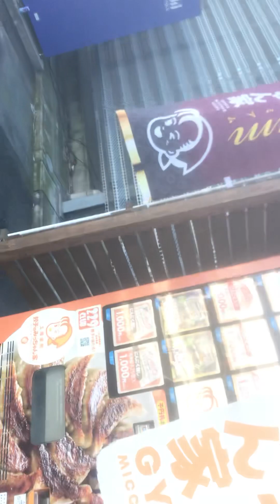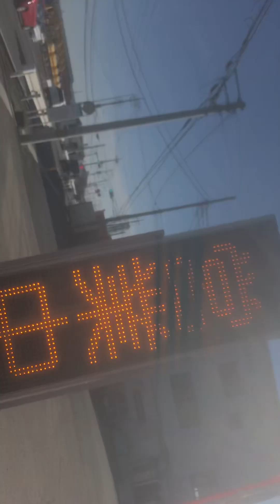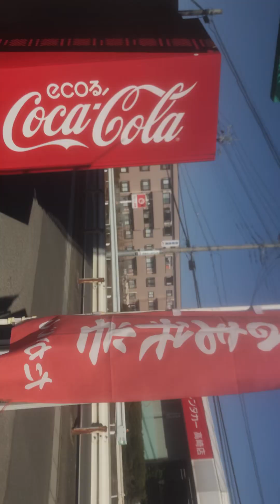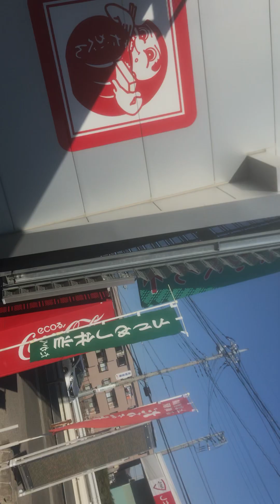1 degree nice sunny weather here in Takasaki , but so cold brrrr🥶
Always sunny , Thank God no snow yet. Nice to walk , but  must wear heavy down jacket.